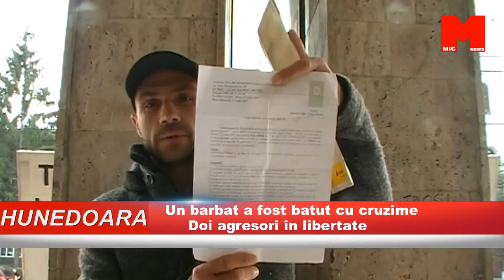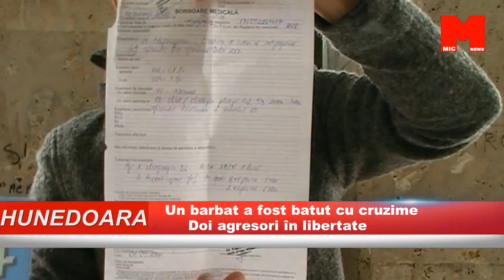Un barbat a fost batut cu cruzime